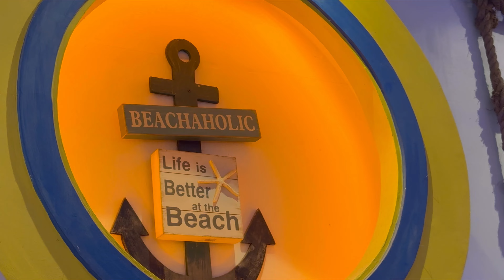Hi-Five - Quality Time